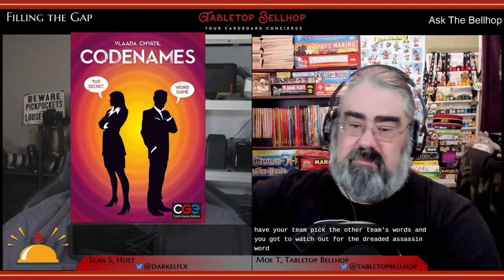25 of the Best Filler Card Games, for gamers and non-gamers that play in 30 minutes or less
In this podcast segment, we have a fan who's looking for filler card games that would be great for playing with extended family. We start off by talking about why you want to have some filler games in your game collection and then go on to recommend twenty-five different card games you can play in thirty minutes or less. We finish off by checking in with our chatroom on Twitch where our fans have a number of additional recommendations.

This show is one segment of The Tabletop Bellhop Gaming Podcast Episode 129: Filling the Gap. Find the full episode after April 20th

Join us as we record our podcast live every Wednesday at Nine P.M. Eastern

00:00:00 Intro and Question

Uncle Rico asks “Hey Tabletop Bellhop; have any good filler card game recommendations?? Just picked up Push and No Thanks. And looking for more games to play with the extended family.“

00:24:00 Why should you have filler games on hand?

00:03:58 Our filler game recommendations:
00:04:50 No Thanks,
00:06:00 Gorus Maximus,
00:07:01 Flip City,
00:07:44 Sushi Go,
00:08:49 Happy Salmon,
00:10:12 Monster Match,
00:12:14 Codenames,
00:14:25 The Mind,
00:15:32 For Sale,
00:16:35 Biblios,
00:17:47 Arboretum,
00:18:51 Bohnanza,
00:19:54 Parade,
00:21:33 Diamonds,
00:23:35 Hokkaido,
00:24:31 Medium,
00:25:48 Ratuki,
00:26:41 Skora,
00:27:27 Lotus,
00:28:18 Kodama The Tree Spirits,
00:29:26 Dead Man’s Draw,

Honourable Mentions:
00:31:13 Just One,
00:32:02 Love Letter,
00:33:05 Coup,
00:34:03 Saboteur,

00:35:01 Checking in with our chatroom:
The Grizzled,
Oh Hell,
Batman Love Letter,
Lucha Jefe,